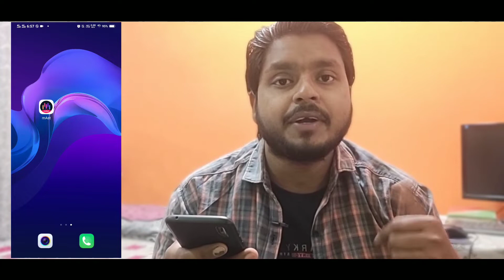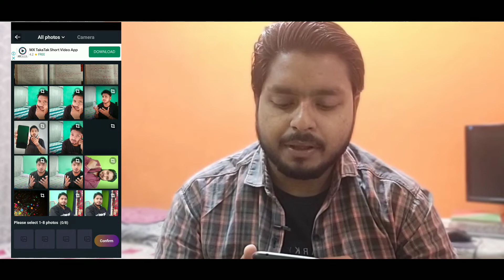Instagram Alight Motion Reels Editing | Best Video Editing App For Instagram Reels | Trending Reels